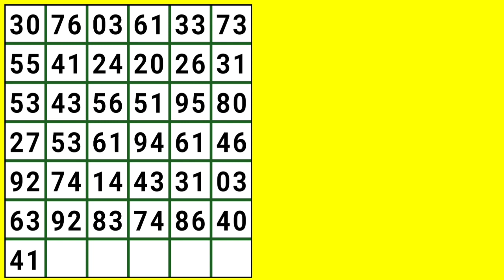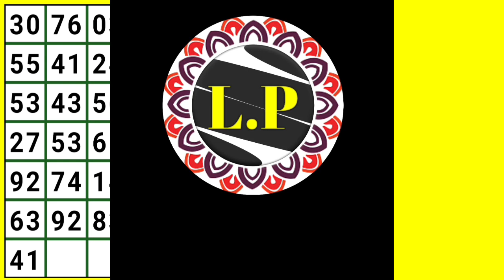Tips To Day No1